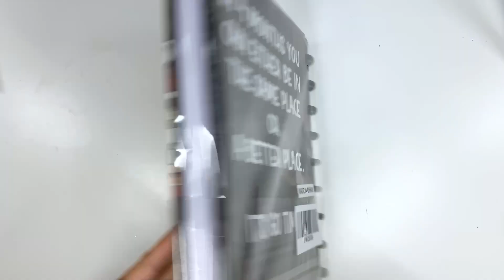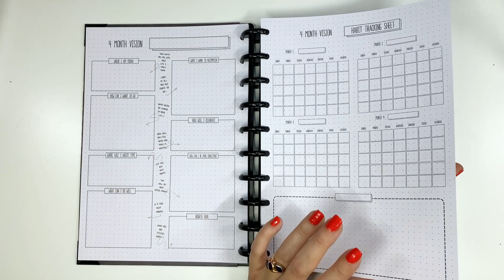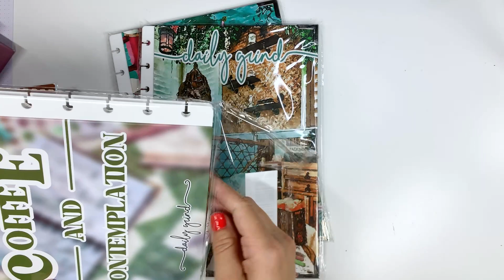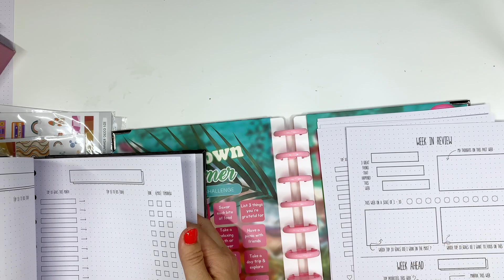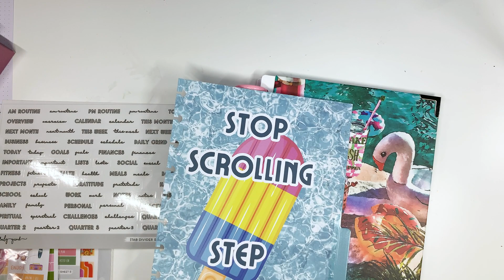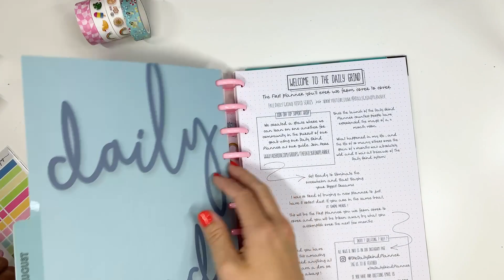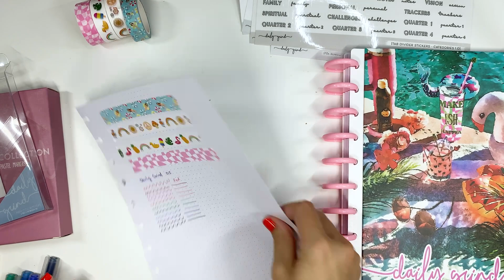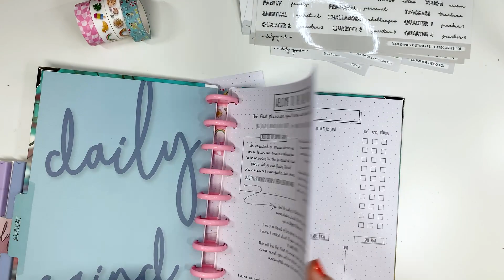Daily Planner - Goal Setting Edition! The Daily Grind Planner Unboxing & Flip Through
The Daily Grind Planner is a goal-setting daily planner that is set up like a bullet journal, but in discbound format. They generously sent me these products to try out. In this video, I am unboxing the goodies and giving my first thoughts!

AdTech Tape Glue Runner
Fiskars Paper Cutter
Gyro Cutting Tool
Cutting Tools/Knives
Tombow Correction Tape
Sarasa Clip Pens
ClickArt Pens
Sharpie S-Gel Pens
Crafty Supplies (Distress Inks and more)

//HAPPY MAIL
Amy Stone

My content is not influenced by brands or PR products received. My content is 100% my own opinion.